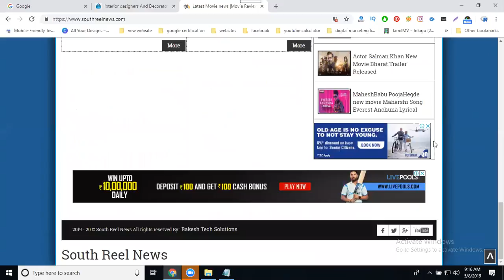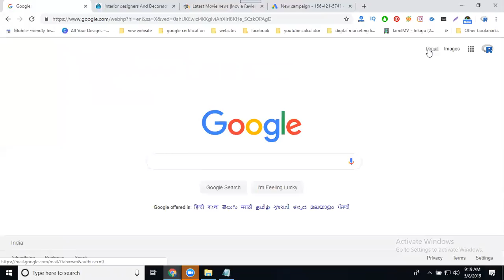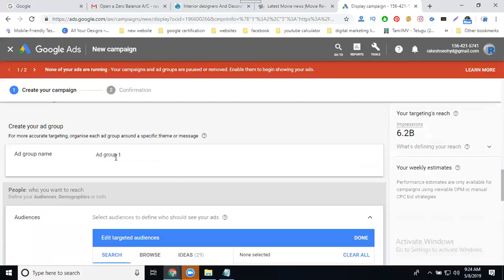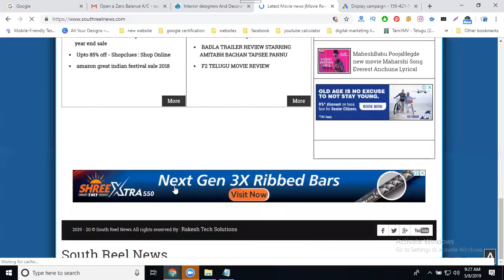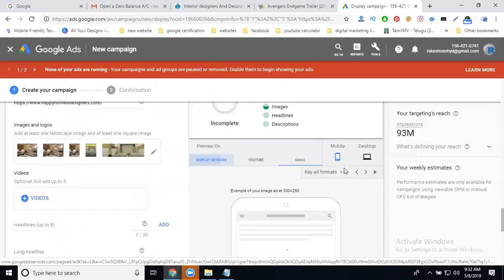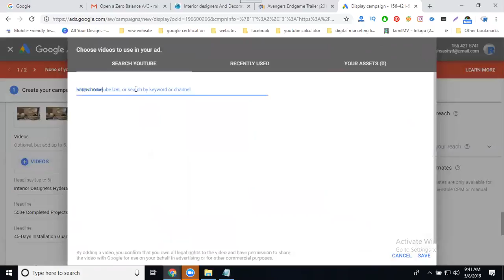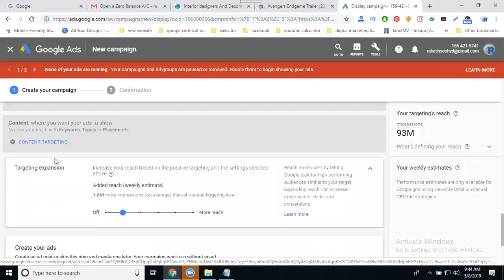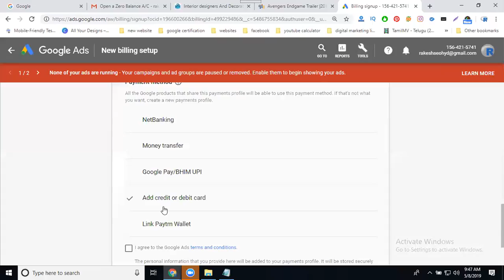How to setup google display network ads in your website 2019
Digitalmarketing - Learn this video How to setup google display network ads in your website 2019 tutorials by digitalrakesh